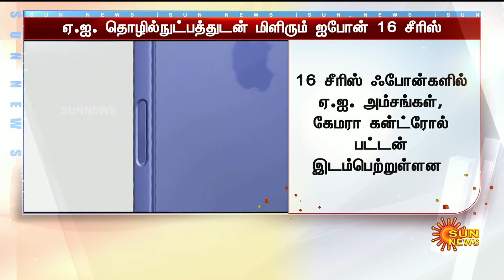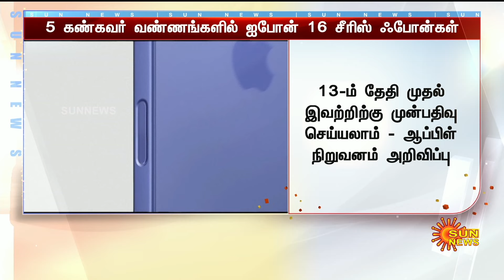iPhone Update | Apple iPhone 16 series launched | Specifications | Sun News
உலகமே எதிர்பார்த்த ஐபோன் அப்டே!